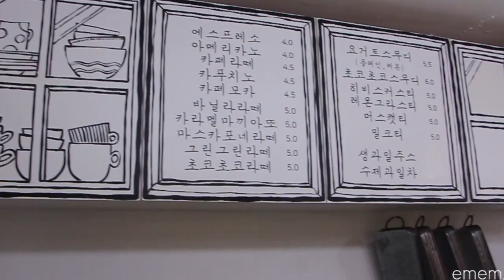DRAWING CAFE IN SEOUL?! | CAFE 연남동239-20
My friend tagged me on a Facebook post about a cafe in Seoul which just looks like a 2D drawing, which was an actual cafe, so I decided to see it for myself!

The cafe is located in a residential neighborhood close to the Hongdae are and it's a really small cafe but it is such a treat to look at! It just looks like a sketch! the attention to detail is amazing and the magic comes alive when you take photos! They serve desserts, coffee and other drinks.

If you want to check them out yourselves, they are open from Tuesday to Sunday from 11am to 9pm.
Here's their location: 239-20 Yeonnam-dong, Mapo, Seoul, Korea.